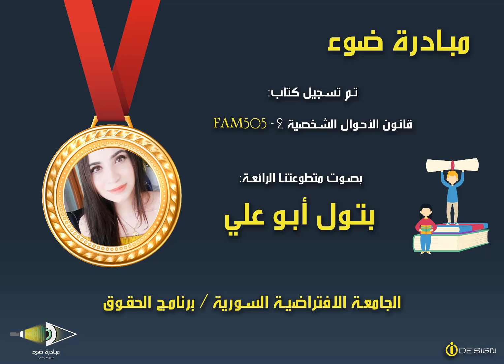12- SVU_BL_FAM505_Unit4_from 96 to 103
كتاب قانون الأحوال الشخصية 2 - FAM505

تقديم مبادرة ضوء  بصوت المتطوعة: بتول أبو علي